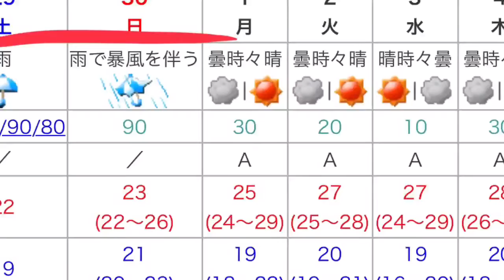タロー・2018・9／28